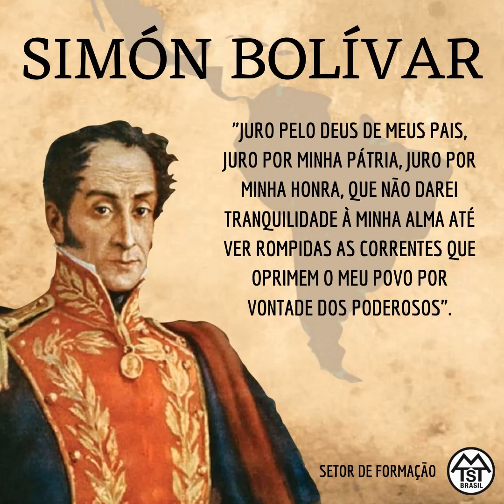Hoje na Luta - Simón Bolívar, o libertador da América!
O Libertador da América, conhecido também pelo nome de Simón Bolívar, é um dos nomes mais importantes da História da América Latina, você que luta pela liberdade do nosso povo precisa conhecê-lo!

MTST, A LUTA É PRA VALER!